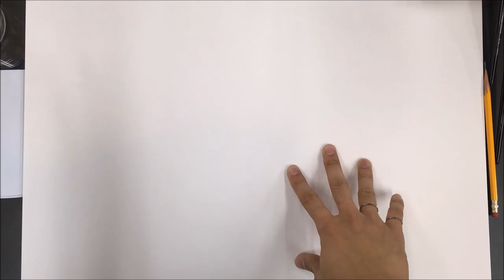기초디자인, 사고의전환 ! 양주병 개체묘사하기!!!